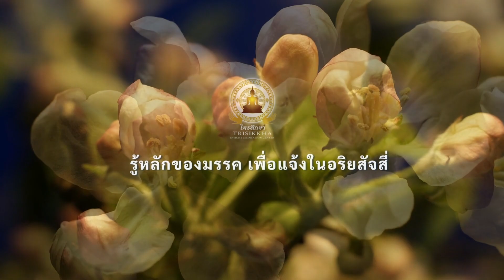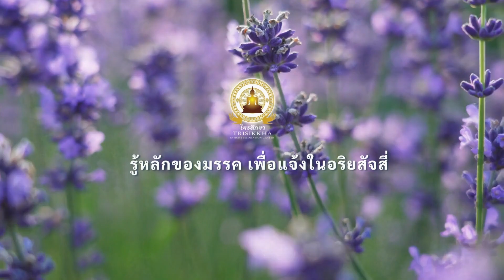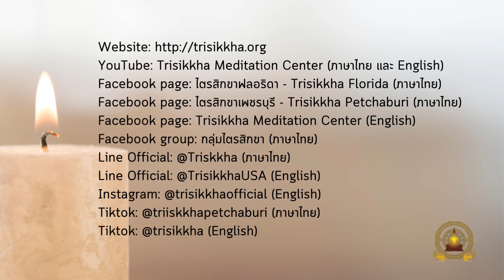รู้หลักของมรรคเพื่อแจ้งในอริยสัจสี่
ธรรมบรรยายวันนี้ เรามาเรียนรู้ทำความเข้าใจ มรรควิธี เพื่อเหตุแห่งการพ้นทุกข์หรือนิโรธ เพื่อให้มรรคเป็นเหตุ แล้วให้มรรคเจริญในการรู้ทุกข์ให้แจ่มแจ้ง เพื่อจะได้ละสมุทัย แล้วในที่สุดนิโรธจะได้แจ้งขึ้นมา…

ฟังธรรมให้เข้าใจหลัก แล้วลงมือปฏิบัติเพื่อเข้าถึงสภาวะธรรมตามความเป็นจริงไปด้วยกันครับ

คอร์สเนกขัมมะฟลอริดา 10 วัน เดือนกรกฎาคม 2565
ศูนย์ไตรสิกขาฟลอริดา สหรัฐอเมริกา
120 ตำบลห้วยท่าช้าง อำเภอเขาย้อย จังหวัดเพชรบุรี  76140
4207 US HWY 92 W, Plant City, FL 33563 USA

Facebook page: ไตรสิกขาเพชรบุรี - Trisikkha Petchaburi (ภาษาไทย)